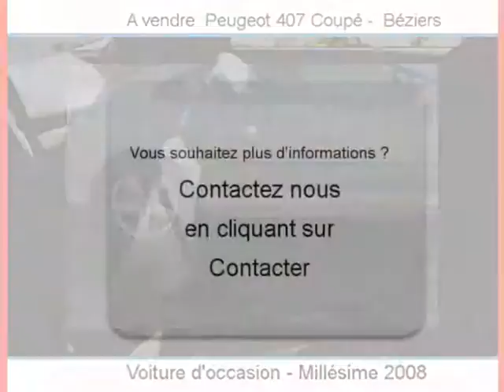Achat Vente une Peugeot 407 Coupé Béziers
A vendre à  Béziers  Occasion automobile Peugeot 407 Coupé de 23000 Km.
automobile occasion Autoenvideo : Achat Vente une Peugeot 407 Coupé  Béziers  Hérault